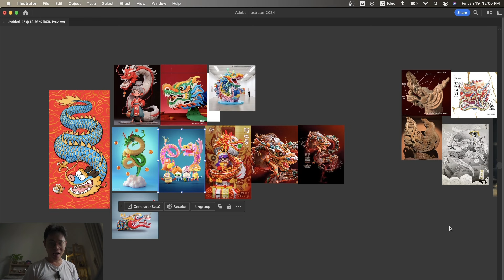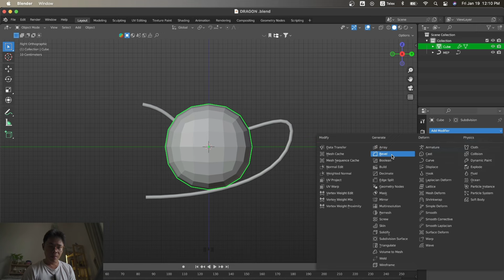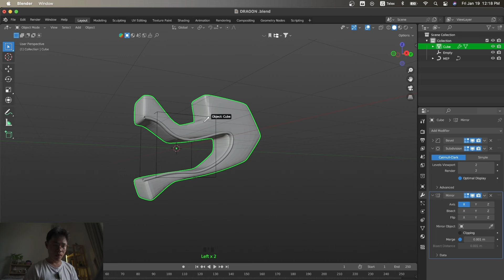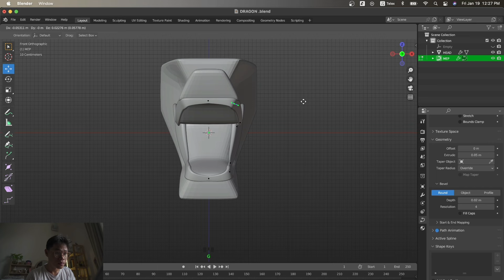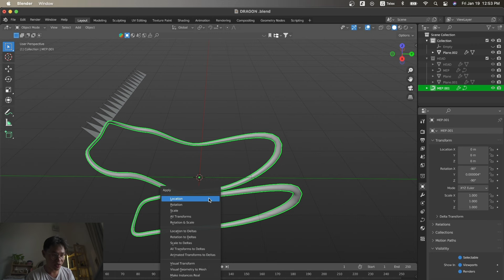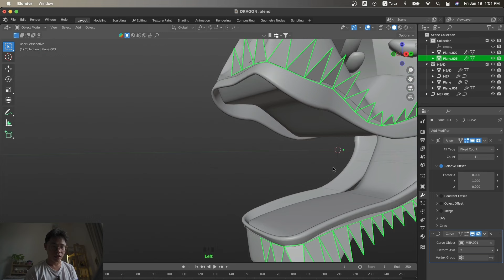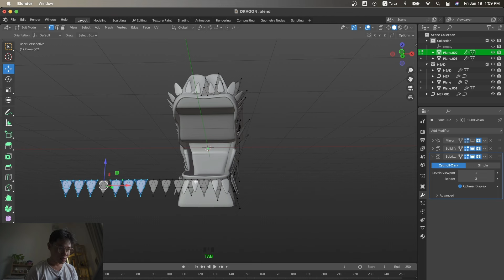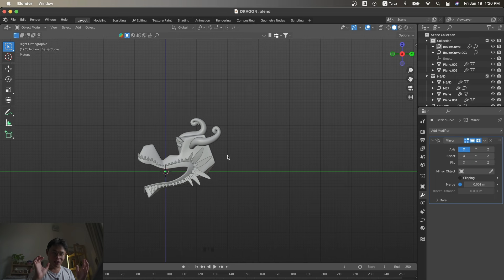LÀM RỒNG BẰNG BLENDER 3D | TẬP 1: MODELING ĐẦU RỒNG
Ủng hộ kênh 01 ly cà phê qua momo: 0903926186 ❤️